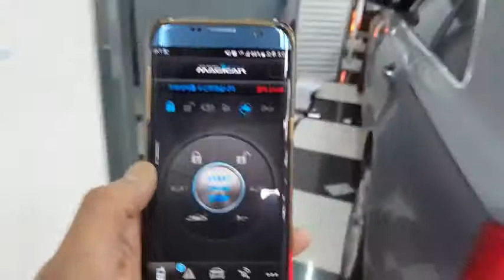아우디 원격시동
하남 흑마샵
2014 아우디A6
모바일 리모트스타트&순정키연동
매직카수입차사업부